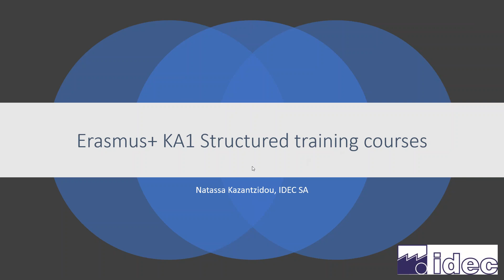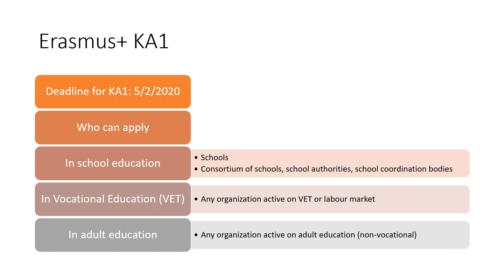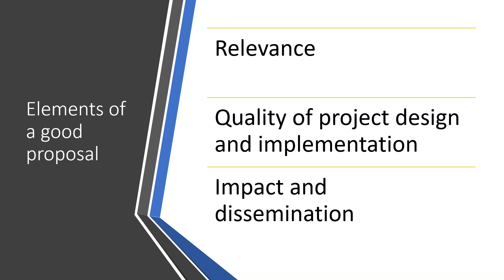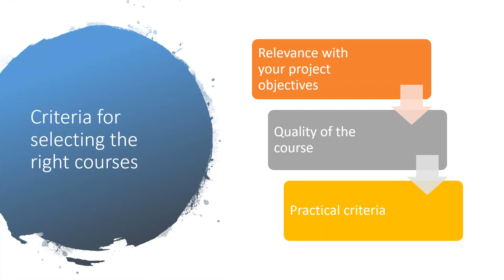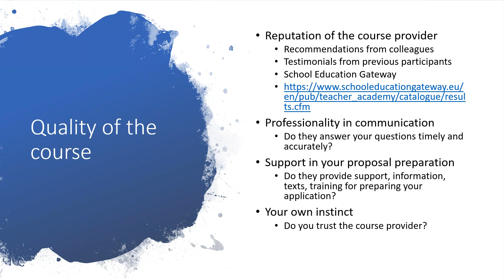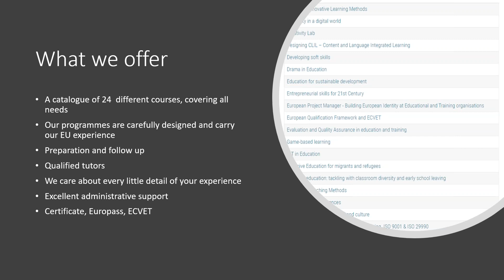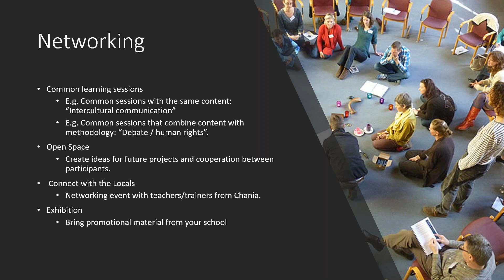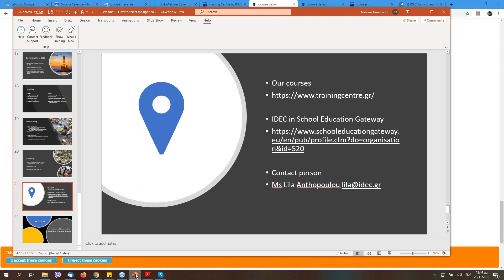Erasmus+ KA1 How to select the right course for you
Watch our webinar, where we present the Erasmus+ Key action 1 Mobility programme and we guide you, how you can select the right course for your organisation/school.